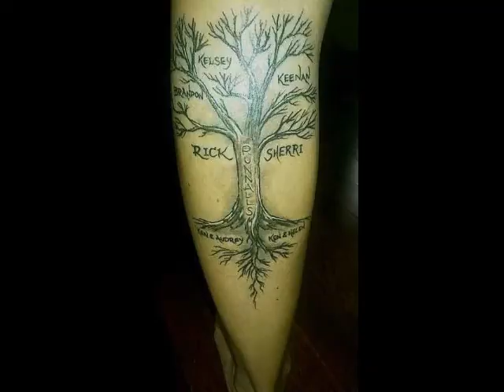Unique Heart Warming Family Tattoos Designs Ideas, Heart Warming Family Tattoos, Tattoos Designs #1